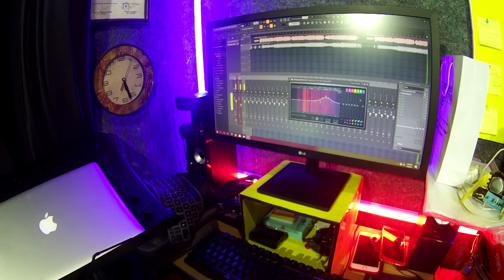Record & Play "Demand discovery, never wait for it" [Day.2]